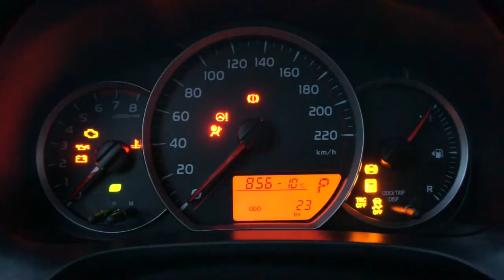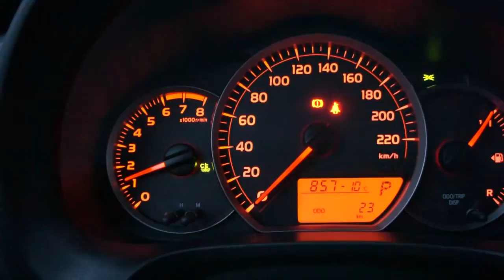Toyota Yaris 2013 koeajo - testdrive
Toyota Yaris 1.33 Dual VVT-i Comfort 5ov Multidrive koeajo
Toyota Yaris 1.33 Dual VVT-i Comfort 5ov Multidrive testdrive